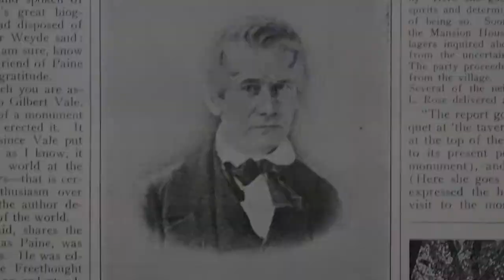Moncure Conway clip from AMERICAN FREETHOUGHT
Presented by Roderick Bradford and the Council for Secular Humanism.